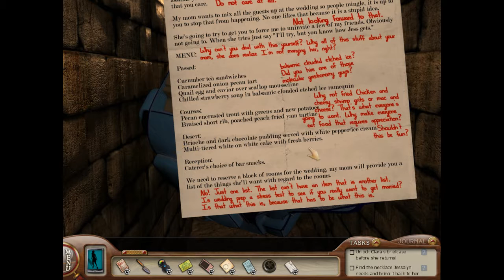Let's Play Nancy Drew: Ghost of Thornton Hall! [9]: Helping Jessalyn and Solving Clocks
Hey everyone! I'm Dani, and this is my first Nancy Drew playthrough for Youtube!

Ghost of Thornton Hall is one of the only Nancy Drew games I have played only once when it was released, so this will be a semi-blind playthrough since I've played most of the games through many times.  I'm open to tips or suggestions, but no spoilers please! :)